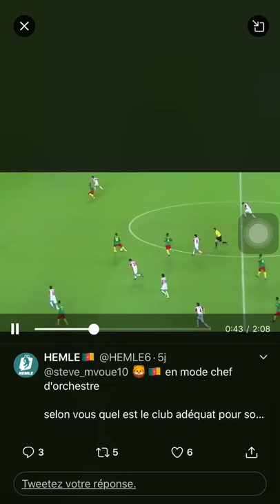Nongoh vs Tajikistan 🔥